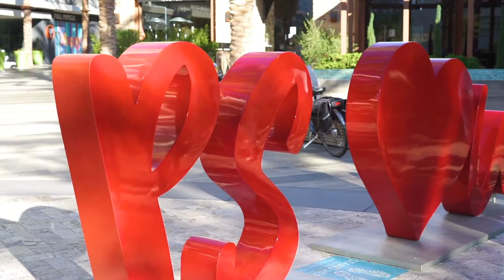We Are Palm Springs - PS Chamber of Commerce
We Are Palm Springs is a campaign for locals to support locals. Nona Watson, CEO of the Palm Springs Chamber of Commerce, speaks to this important campaign featuring locally owned businesses.